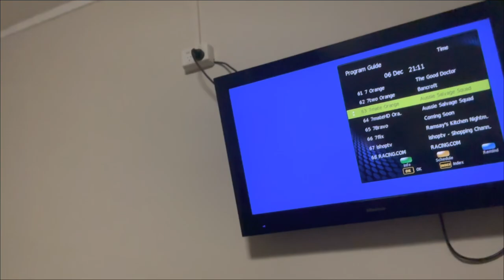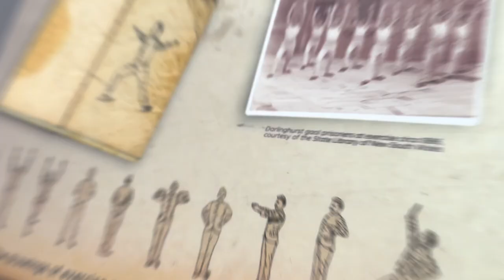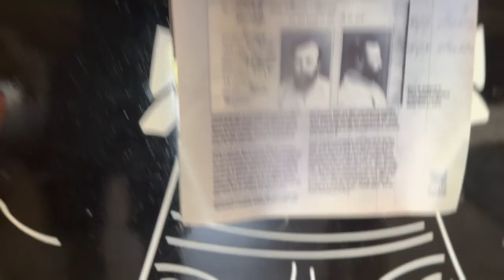Weekly Vlog #10 | The Confit Pathways team take on Dubbo and Wagga Wagga! | Oneout Training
Hey guys! We had the great opportunity to bring our Confit Pathways team and program to the Orana Juvenile Justice Centre in Dubbo and Riverina Juvenile Justice Centre in Wagga Wagga for 6 days - enjoy this weekly road trip vlog!

In this week's vlog:

- Confit Pathways road trip Q&A on the way to Dubbo
- Morning training session in Dubbo
- Visiting Orana Juvenile Justice Centre
- Checking out Old Dubbo Jail
- Chill Saturday morning - secret santa with the boys
- Visiting Riverina Juvenile Justice Centre in Wagga Wagga